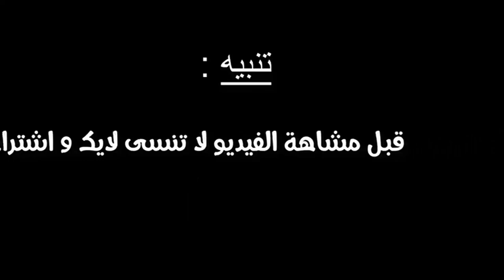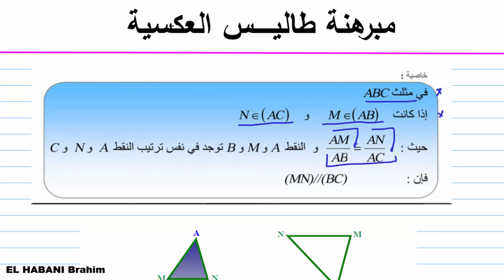شرح مبرهنة طاليس العكسية